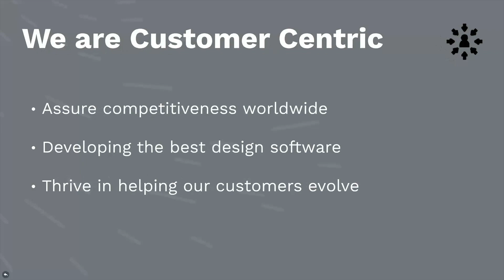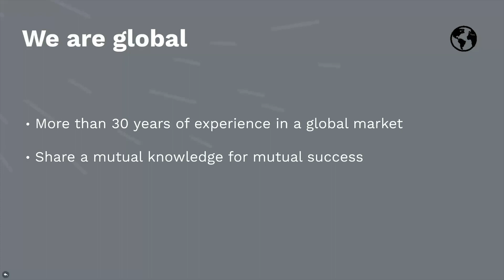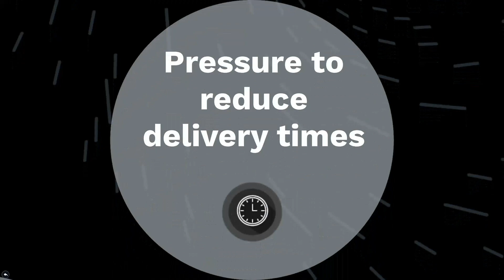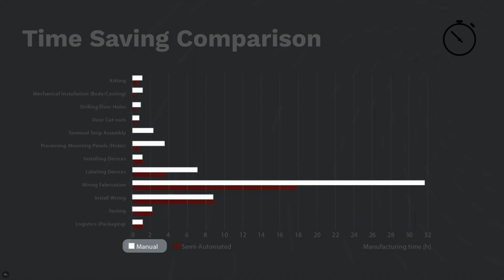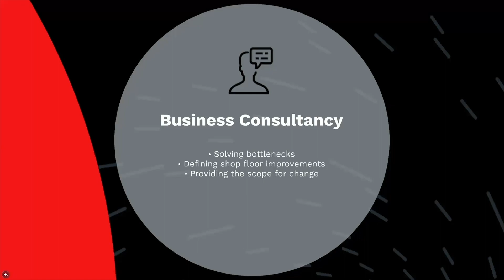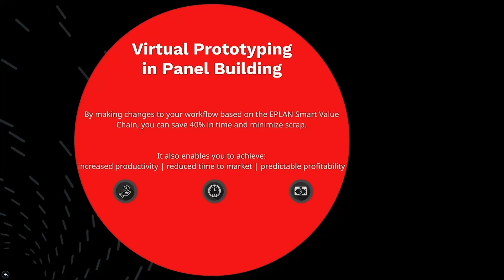EPLAN USA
EPLAN USA is revolutionizing the electrical engineering industry with its customer-centric business approach of finding time and money loss issues within the panel designing and production process through an industry-first business consulting approach; the EPLAN Smart Value Chain.